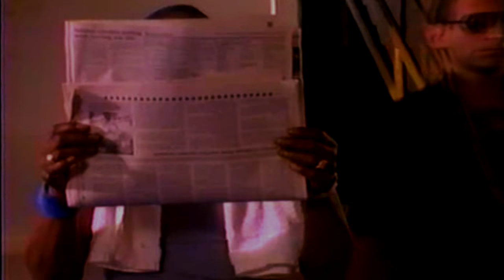DeGarmo & Key - Competition (Videoclip) HD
Del Album ''Commander Sozo and the Charge of the Light Brigade'' 1985
[All rights to the video belong to their legal owners.]